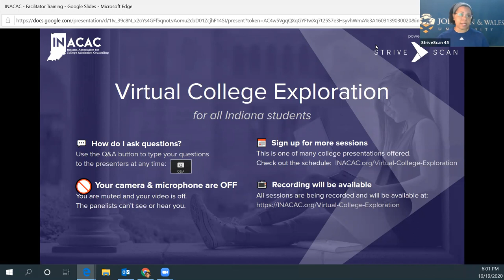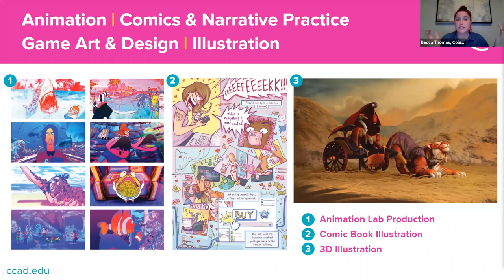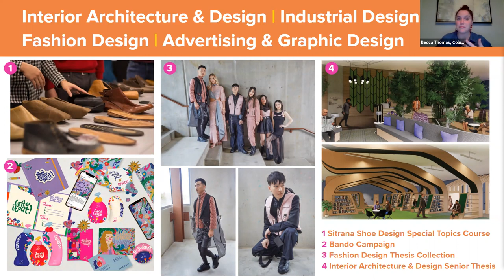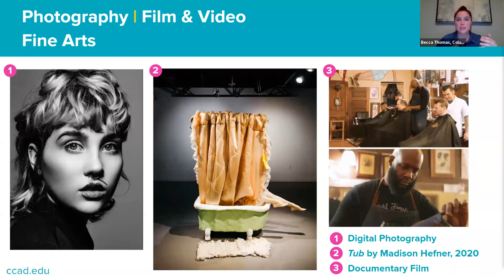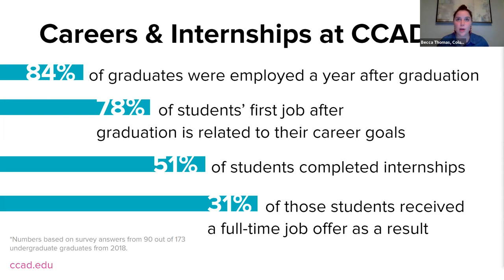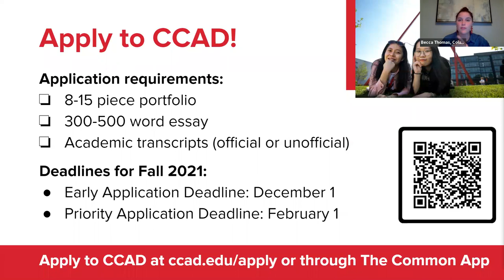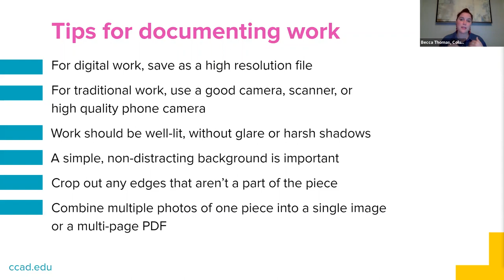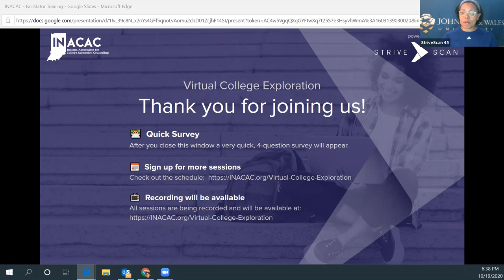Columbus College of Art & Design - InACAC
Columbus College of Art & Design is one of the country’s top art and design colleges, and we’ve been here for quite a while—141 years, to be exact. We're excited to chat with you about our 11 unique majors – including Animation, Game Art & Design, Illustration, Fashion Design, and other creative majors.  We’ll also share information about our state-of-the-art facilities, our faculty composed of industry professionals, and our community of artists and designers who, like you, have creative ambition, talent, and a desire to change culture and commerce for the better.